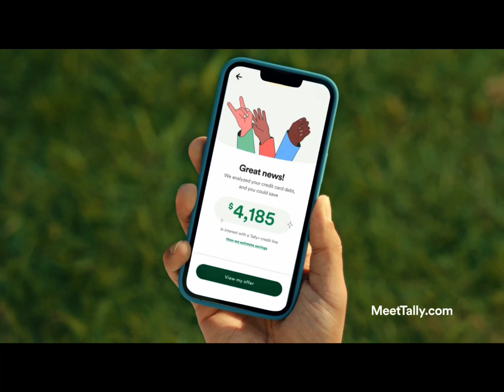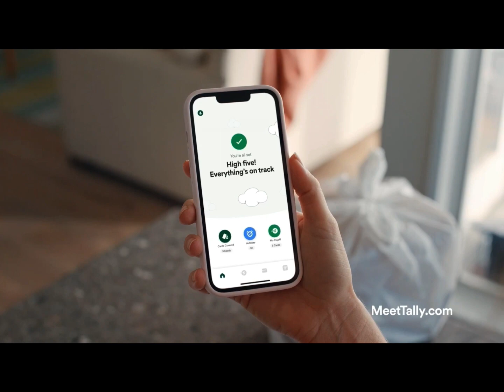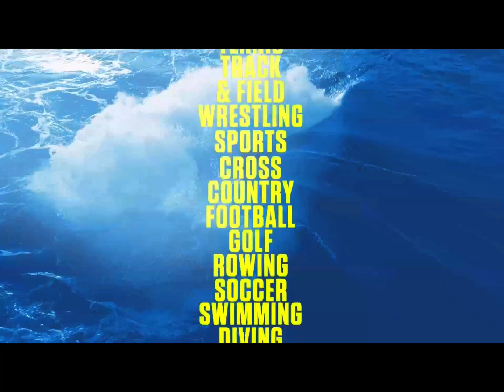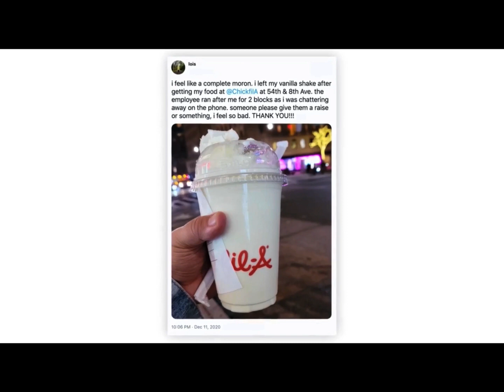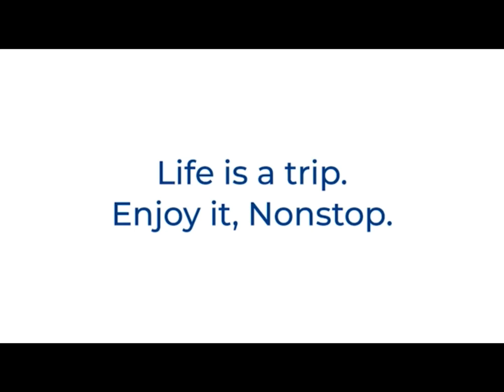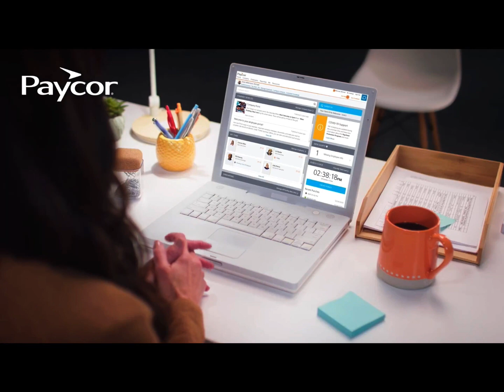Louisville at Stanford Sept 17 2022